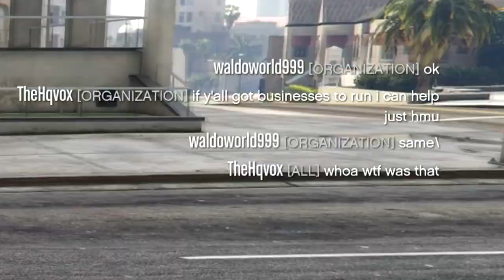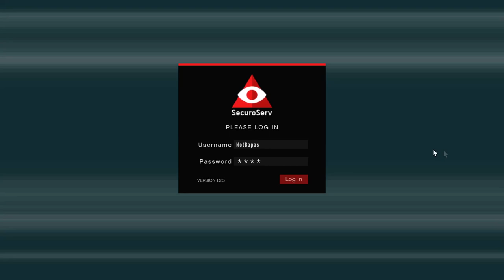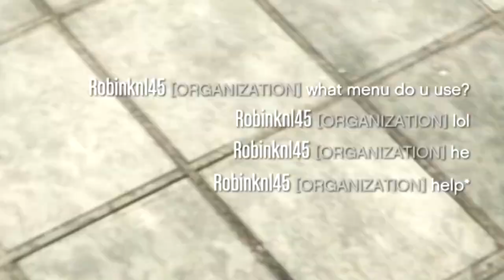I Don't Think I'll Ever Get Banned At This Point In GTA Online